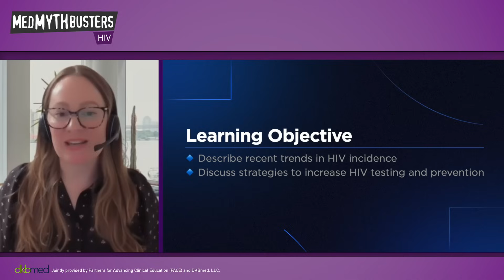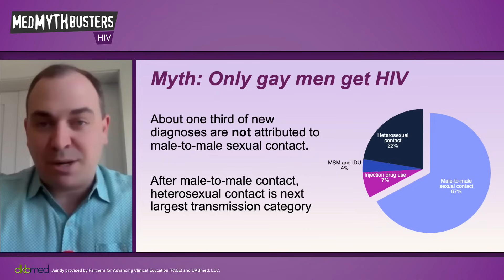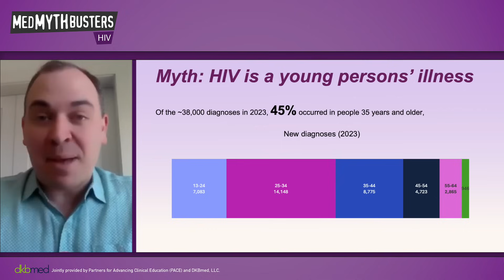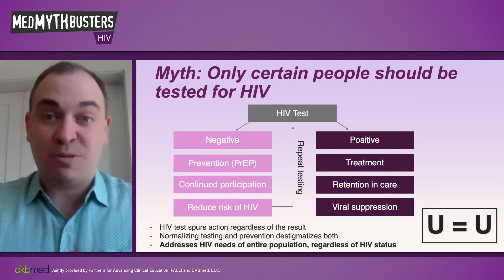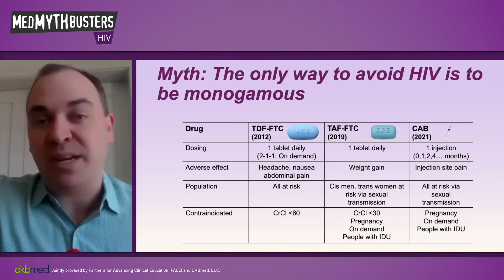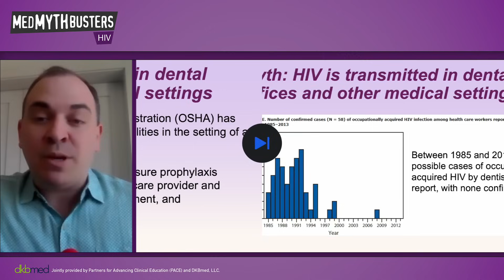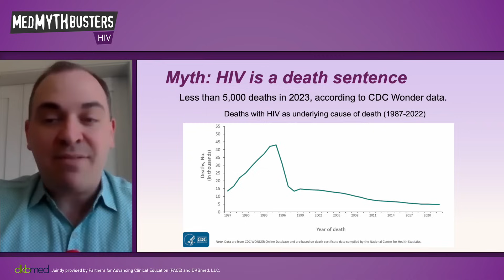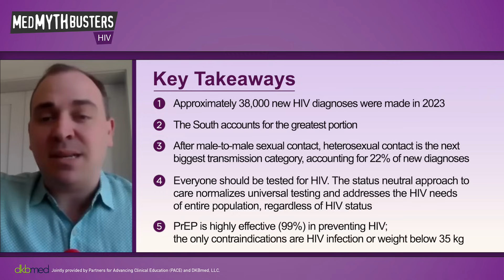MedMythbusters: HIV – Busting the Myths, Sharing the Facts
Think you know the facts about HIV? Think again. In this myth-busting webinar, our expert faculty dives into the most common misconceptions around HIV—what’s outdated, what’s misunderstood, and what clinicians really need to know today.

You’ll learn how to:
✅ Describe recent trends in HIV incidence
✅ Apply practical strategies to increase HIV testing and prevention

Joining us is Justin Alves, RN, FNP-BC, ACRN, CARN, CNE, nurse educator from Boston Medical Center, who brings both clinical insight and real-world experience to the conversation.

Whether you're a seasoned provider or early in your clinical career, this session is designed to challenge assumptions and equip you with knowledge that can improve patient care.

📌 For CME details and access to the full program: mythhiv.dkbmed.com